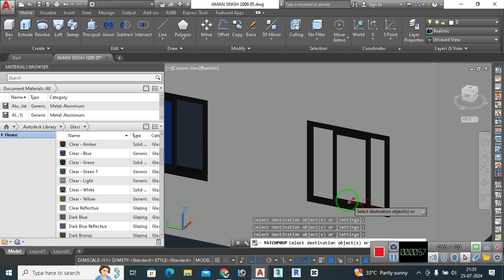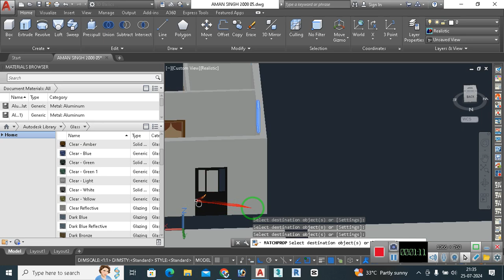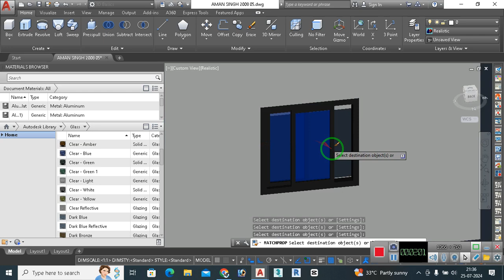Using Glass material in Window design in Autocad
To apply a glass material to a window design in AutoCAD, follow these steps:

1. **Switch to a 3D View:**
   - Ensure you are working in a 3D workspace (e.g., "3D Modeling" workspace).

2. **Create or Select the Window:**
   - Design the window frame and panes as 3D solids, or select the existing 3D window objects.

3. **Open the Materials Browser:**
   - Type `MATERIALS` in the command line and press Enter, or go to the "Visualize" tab and click on "Materials Browser."

4. **Add a Glass Material:**
   - In the Materials Browser, find a pre-existing glass material or create a new one:
     - To use a pre-existing material, scroll through the list or use the search function to find "Glass."
     - To create a new glass material, click on the "Create Material" button (usually a plus sign), select "Glass" as the base material, and adjust the properties (color, transparency, reflectivity, etc.) as needed.

5. **Assign the Material to the Window:**
   - Select the glass material in the Materials Browser.
   - Apply it to the window panes by dragging and dropping the material onto the selected objects, or right-click on the material and choose "Assign to Selection."

6. **Adjust Material Properties (if needed):**
   - Click on the material to edit its properties, such as transparency, reflection, refraction, and color, to achieve the desired glass appearance.

7. **Render the Scene:**
   - Use the `RENDER` command to see a realistic preview of your window with the glass material applied. Adjust lighting and view settings as necessary to enhance the appearance.

By following these steps, you can effectively apply a glass material to your window design in AutoCAD, enhancing the realism of your 3D models.This channel is basically for Engineers, Architects, Designer and other creative people who want to EXCEL  in field of autocad and other designing software. this